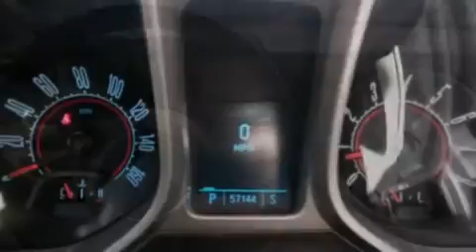2010 Chevrolet Camaro Pikeville KY 41501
We have been honored to serve the Pikeville KY area , we promise that your experience at our dealership will exceed your expectations ! Year : 2010 Make : Chevrolet Model : Camaro Engine : 6 Cylinder, 3.6L, 304.0 Horsepower Trans . : A/T Automatic Exterior : Gray Miles : 57,105 Interior : Black Bruce Walters Ford 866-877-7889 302 South Mayo Trail Pikeville , KY 41501